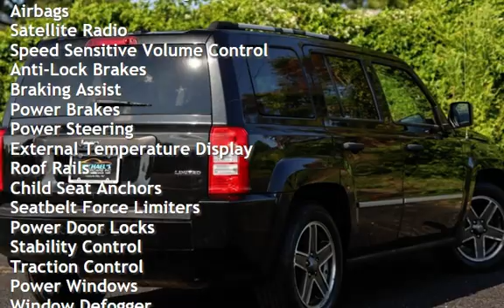2009 Jeep Patriot Limited for sale in NEPTUNE CITY, NJ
MICHAEL’S MOTORCARS proudly offers this 2009 JEEP PATRIOT LIMITED with only 89K Miles!

Key Factory Options include:  NAVIGATION - Sunroof - Heated Leather Seats - Usb &amp; Auxiliary Input - 120 Watt Power Outlets - Bluetooth Connectivity - Sirius Xm Radio!